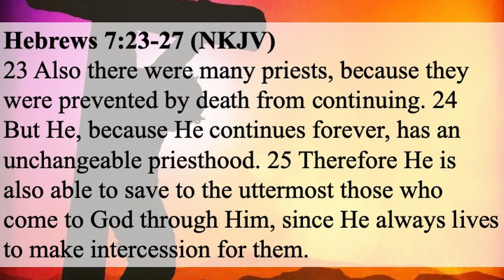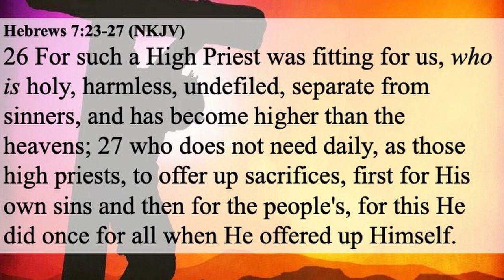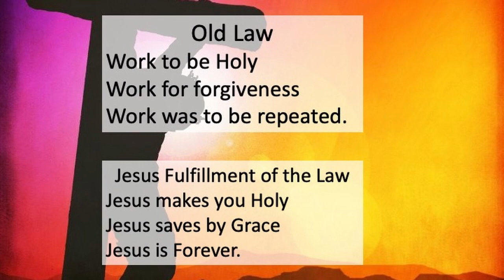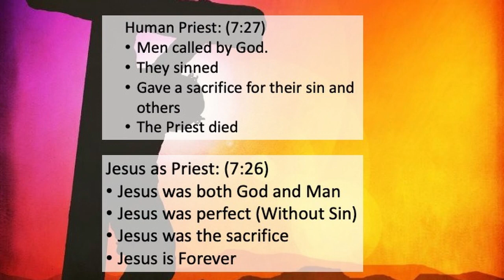New Zion Baptist Church Children's SS 4-6 Jesus is the Perfect Way Hebrews 7:23-27